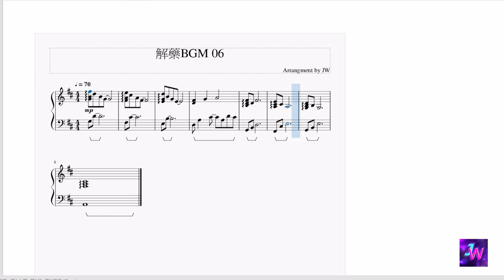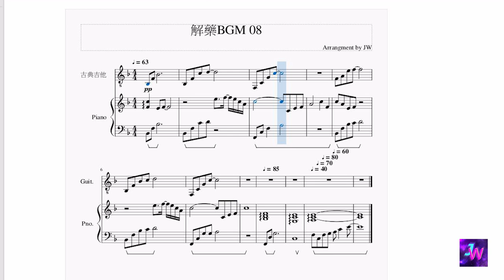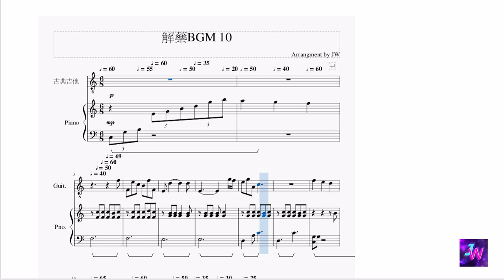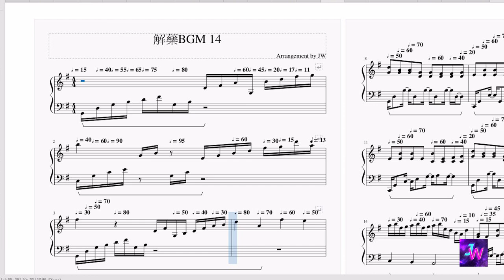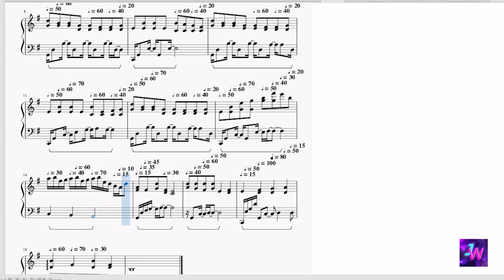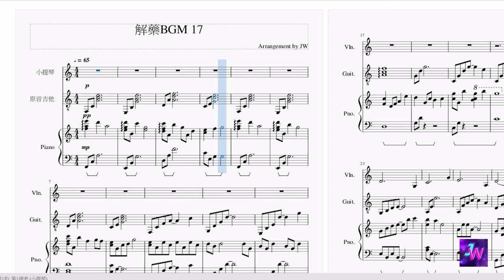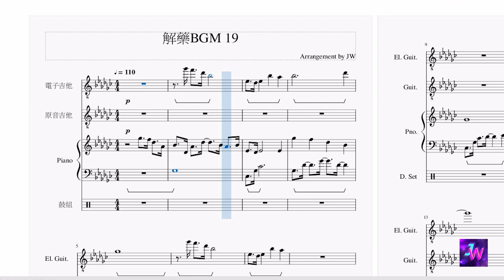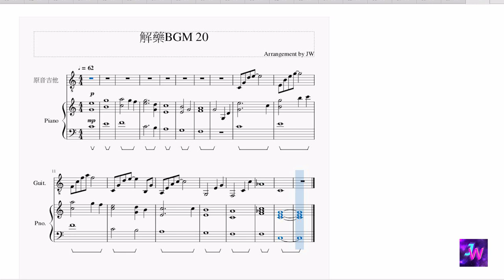[解藥/Jie Yao/Antidote] 背景音樂Unofficial BGM Part 1